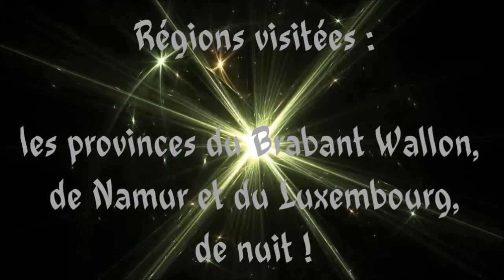RAN#076 NOCTURNE 2013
Rando-Moto.be 08 novembre 2013.
La NOCTURNE en version HAUTE DÉFINITION.